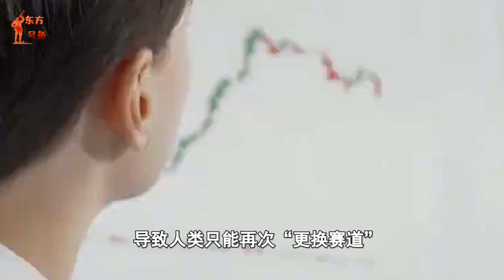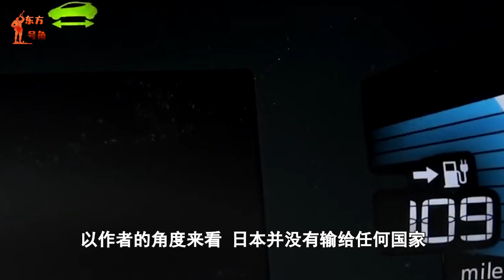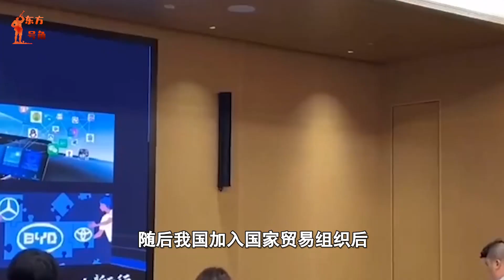日本是動力電池的「鼻祖」，如今卻被我國甩在身後，為何如此沒落（Japan is the "originator" of power batteries, but now it is left）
因為能源價格飛漲以及氣候變化不斷加劇，導致人類只能再次「更換賽道」，新能源領域一時間成為全球熱捧的領域。相信很多朋友已經感受到了新能源帶來的便利，不少朋友都買了電動汽車，節約了大量日常使用資金（Because of the soaring energy prices and the intensifying climate change, human beings can only "change the track" again, and the new energy field has become a hot field in the world for a while. I believe that many friends have already felt the convenience brought by new energy, and many of them have bought electric cars, saving a lot of money for daily use）